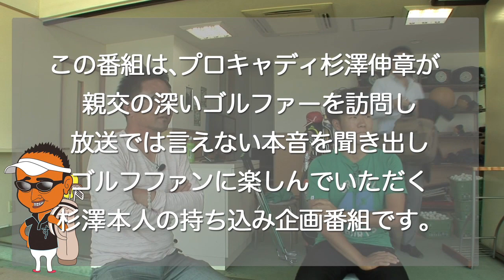杉ちゃんが行く！ 浅地 洋佑プロ ＃４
"杉ちゃん"こと、プロキャディーの杉澤伸章が、プロゴルファーたちとホンネに迫るトークを繰り広げます。
今回のゲストは浅地祐介プロ。果たしてどんなトークが飛び出すのか！？

ゴルフネットワークのご視聴方法に関するお問合せ・ご相談は、カスタマーセンターまで。
■ゴルフネットワークカスタマーセンター
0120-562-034（午前10：00～午後6：03/年中無休）